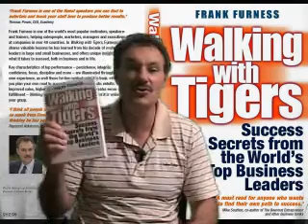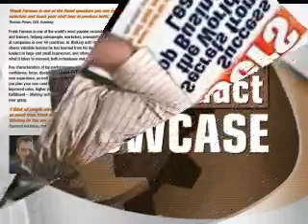Walking with Tigers - The Book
Success Secrets from the Worl'ds Top Business Leaders - take a listen to a story from this best selling book